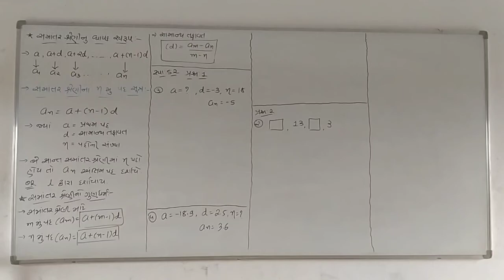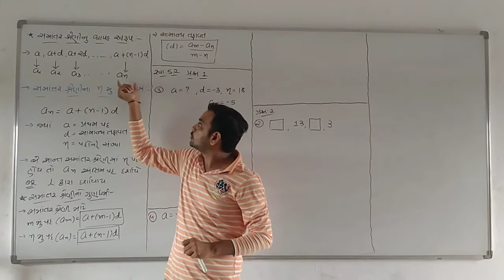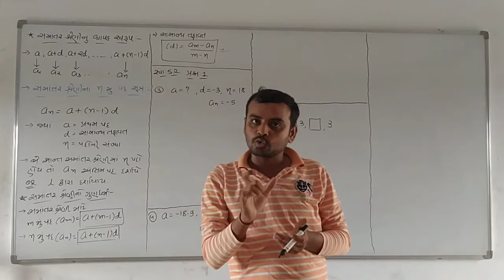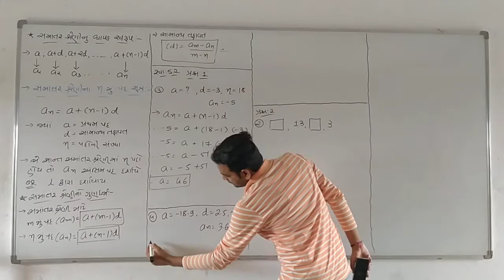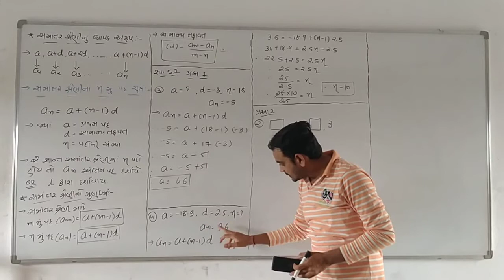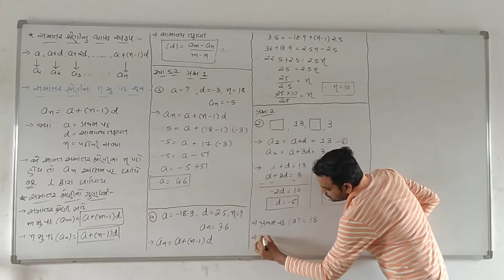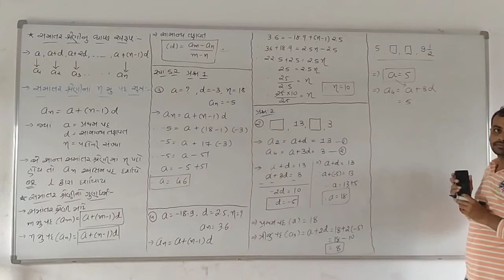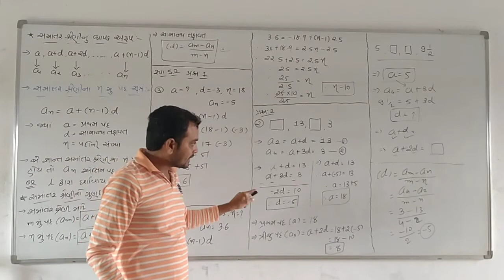ધોરણ - 10 વિષય - ગણિત પ્રકરણ - 5 ભાગ - 3